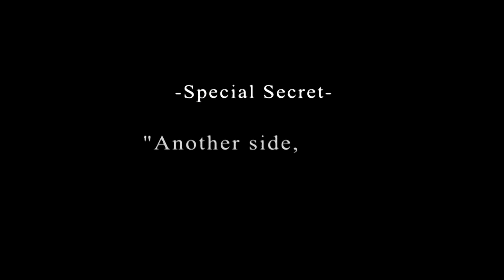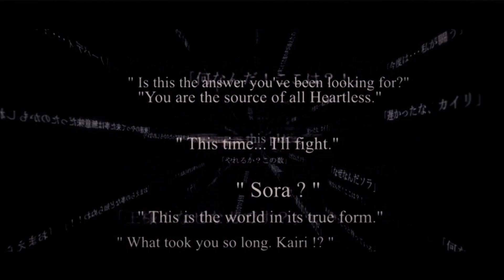TRYING OUT SOME MODS AND FINISHING THIS GAME | KINGDOM HEARTS 1.5 FINAL MIX | PART - 11